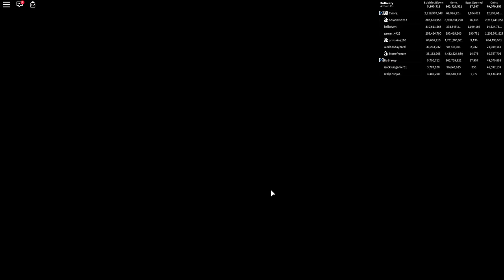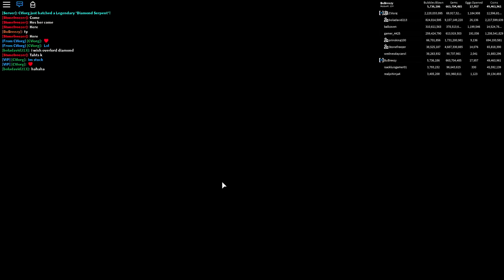SHE GAVE ME AN *INSANE* GIFT FOR VALENTINES DAY!!! (2 CATDOGS) | ROBLOX BUBBLEGUM SIMULATOR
SHE TRADED ME THE RAREST SECRET PETS IN  BUBBLEGUM SIMULATOR!!! *2 CAT DOGS* | ROBLOX

Today i join into to roblox bubblegum simulator to try out some new codes and then out of the blue, CViorg decides thats he's going to trade me 2 catdogs, making it the rarest pet trade ever done inside of bubblegum simulator, and there power was amazing!!

--Credits--

Music & Sounds:
Epidemic Sounds